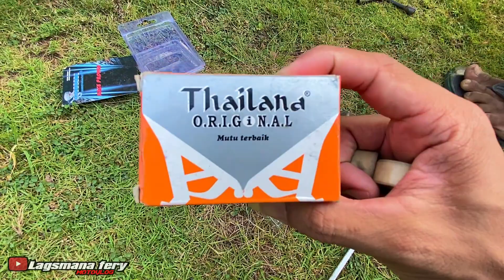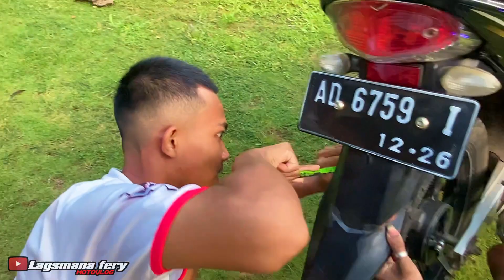PREPARE BROMO❓BONGKAR KIRIAN EDISI GABUT